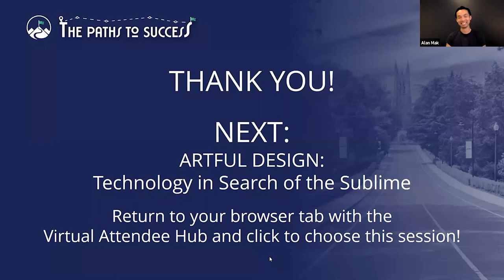Trendsetters in Creative Industries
Join Laura Heilenday ’06, M.B.A.’12 as she moderates an engaging conversation with Gary Yeh ’17 and Alan Mak ’98 about how they navigated their careers in the creative industries. Specifically, they’ll discuss how they transitioned into the arts industry as well as how identifying as Asian American shaped their experiences.

Moderator:
Laura Heilenday '06, M.B.A. '12, Vice President of Marketing, Authority Brands

Panelists:
Gary Yeh '17, Founder, ArtDrunk
Alan Mak '98, Co-Founder & CEO, Version Tomorrow Managing Partner, Public School